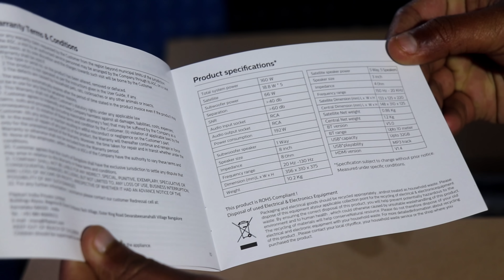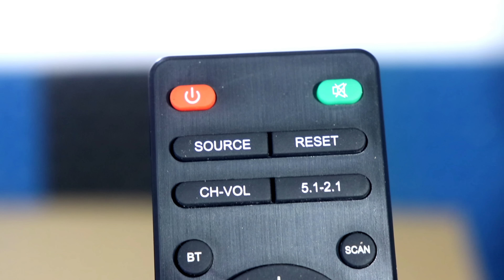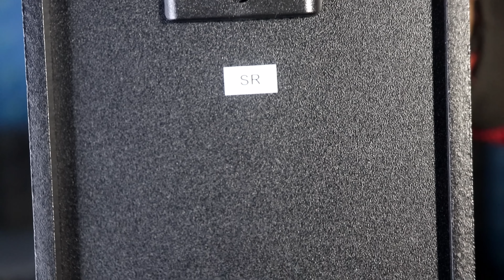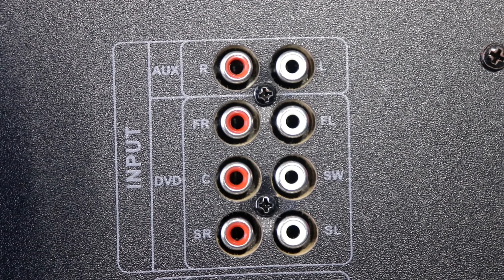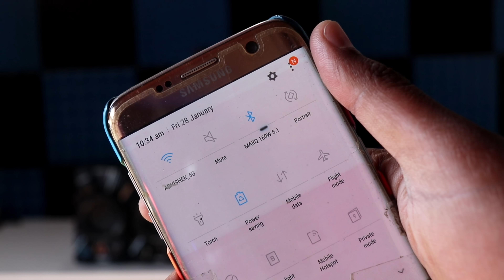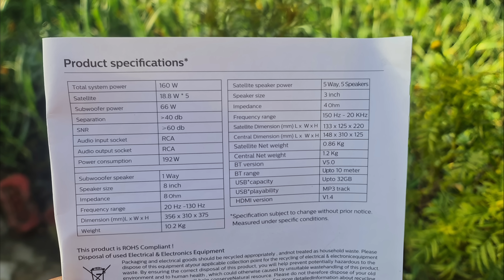Marq 5.1 HOME THEATER⚡️UNBOXING REVIEW⚡️160watts POWERFUL SOUND⚡️BEST 5.1 BUDGET HOME THEATRE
Marq 5.1 HOME THEATER⚡️UNBOXING REVIEW⚡️160watts POWERFUL SOUND⚡️ONLY ₹9999

Sony HT-S20R
Philips SPA8000B
Sony HT-S40R
MarQ By Flipkart with HDMI Arc 160 W Bluetooth Home Theatre on Flipkart